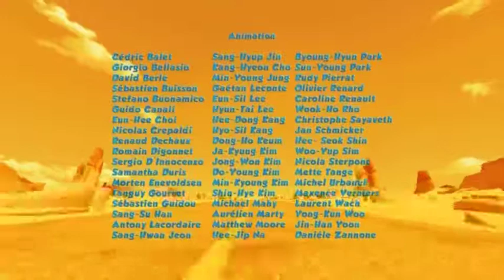Oscar's Oasis New Episode 18 - Barbecue party